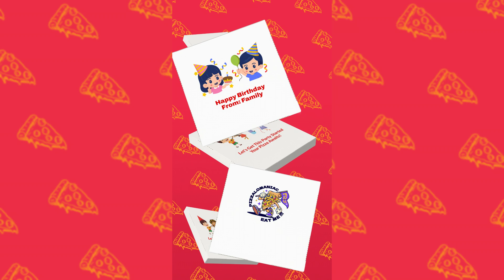MT Products Custom Pizza Boxes 12" x 12" x 1.9"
🍕📦 Elevate Your Pizza Branding with MT Products Customizable Pizza Boxes! 🇺🇸✨

ASIN: B0DFHGMLMB (Type this item number into the search bar)

Show off your logo with MT Products Custom Pizza Boxes! These 12" x 12" x 1.9" extra-thin white pizza boxes are the perfect canvas for custom branding, adding a professional touch to every delivery or takeout order.

Key Features:

🍕 Customizable Design: Add your logo or brand message to the box.
📦 Perfect Size: Designed for thin pizzas, providing snug and secure storage.
🌟 Durable and Thin: Lightweight yet sturdy for safe transport.
🇺🇸 Made in the USA: High-quality, reliable packaging.
Showcase your brand while delivering great pizza with MT Products! 🍕📦✨